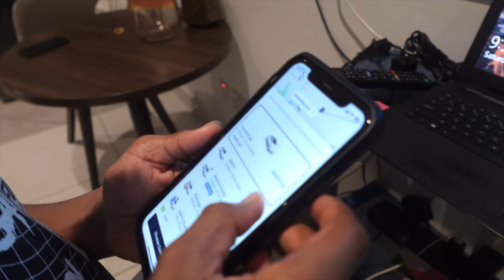BABY'S FIRST SWIM! | ROCHELLE VLOGS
The babys first time swimming!! Awwww